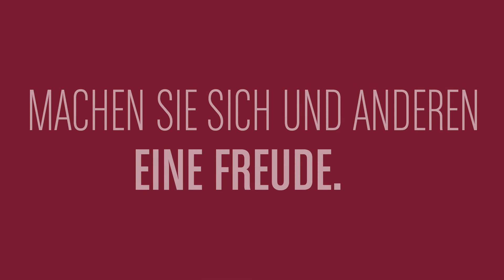Studioline In-Store Film "Angebot"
Studioline In-Store Film